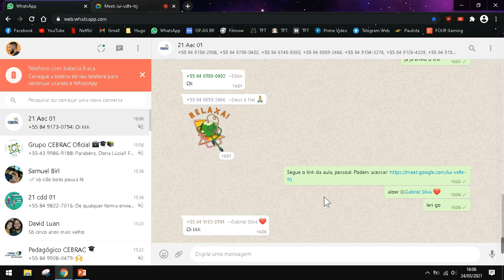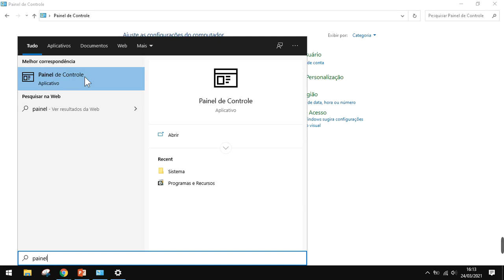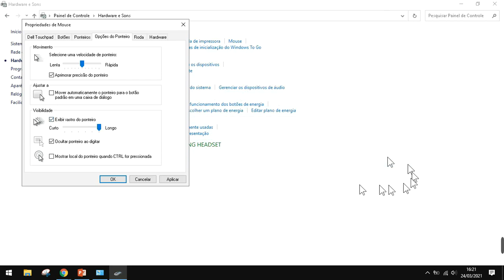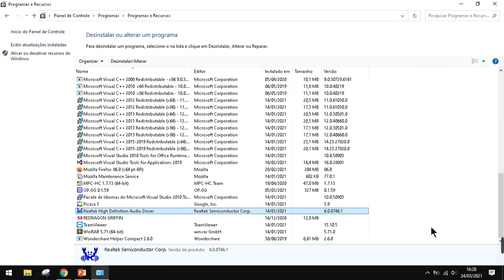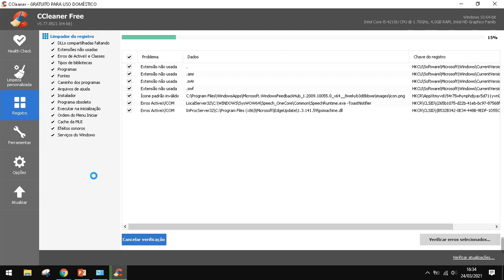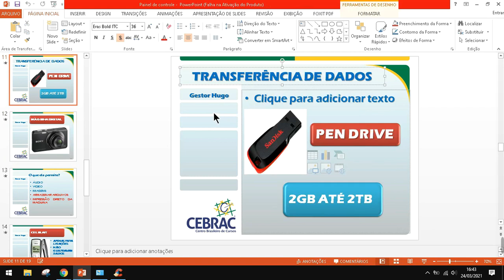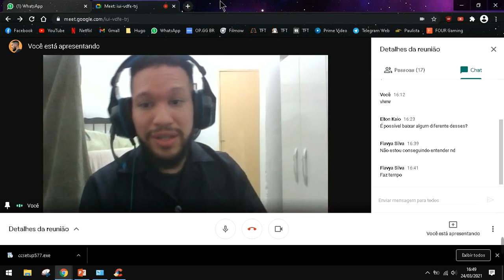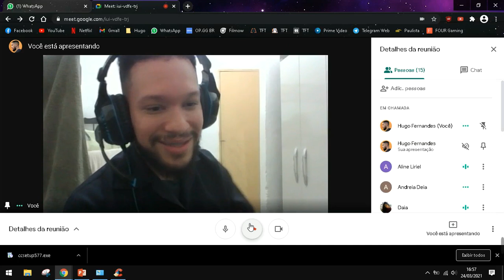Conteúdo Gravado Educador Hugo (21AAC01)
Assunto: Windows.

Observação: Antes de assistir ao vídeo visualize o seu material CEBRAC.